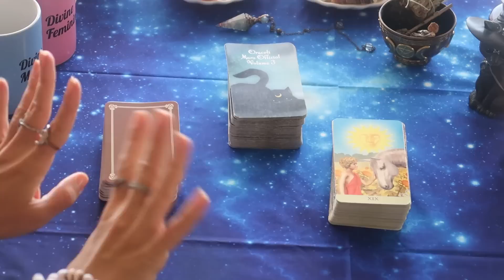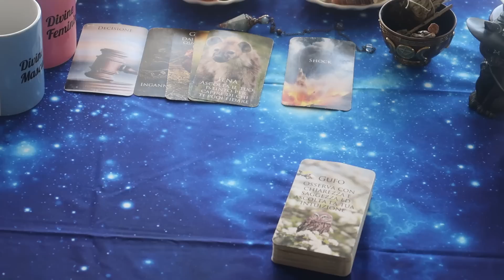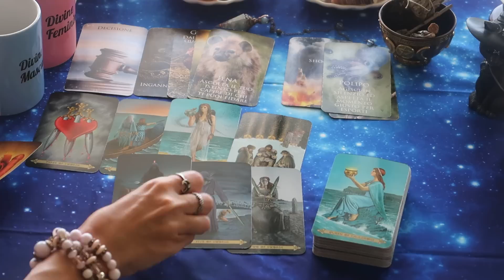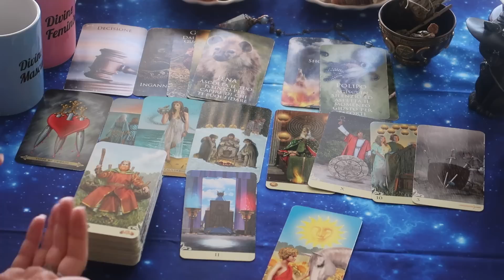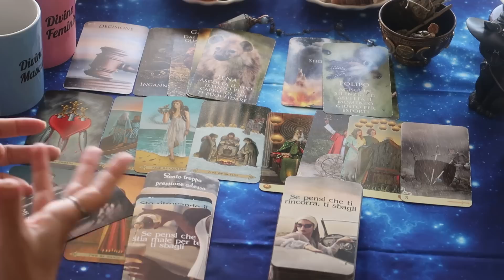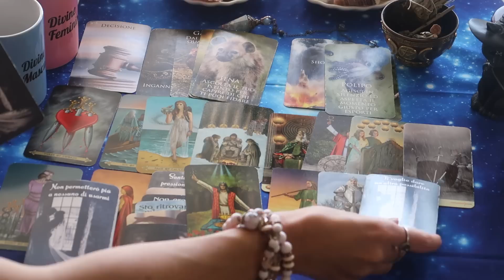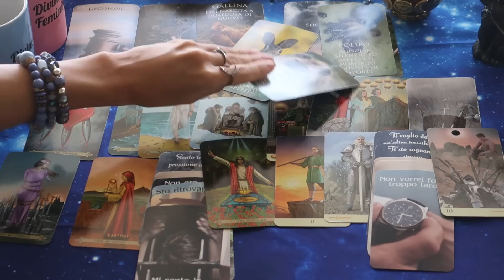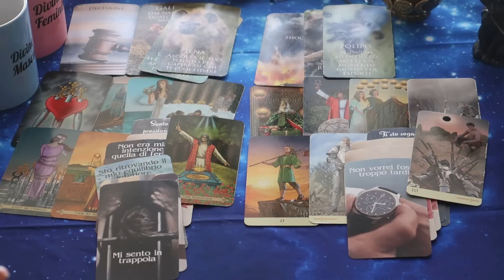Ci sarà uno shock 💣. Una persona è ingannevole ma è meglio riderci su 🌞 19-25 Settembre 2022 🔮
Celtic Tarot

Viceversa Tarot